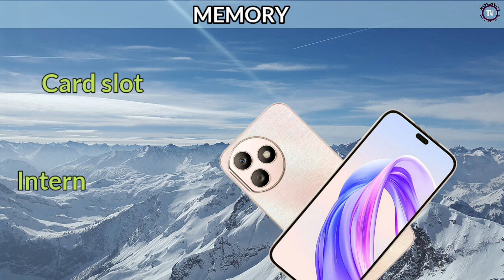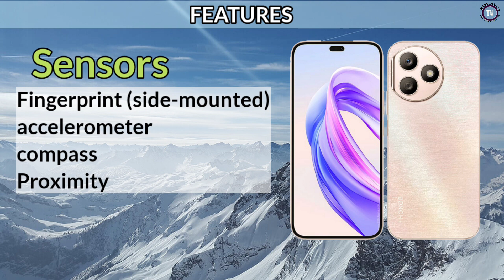Honor X50i+ Price in philippines specs and features || Honor X50i Plus official look and design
Honor X50i+
Display size:6.7"
Main camera: 108MP
RAM: 12GB RAM
Battery: 4500mAh
Network: 5G